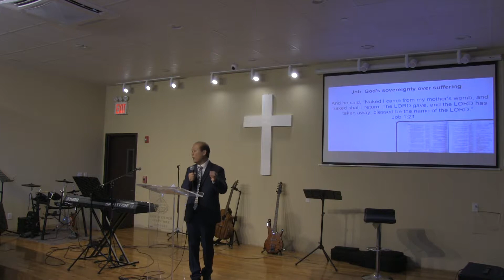Romans - Introduction | Pastor Richard Cheng | HCNY | 20190908